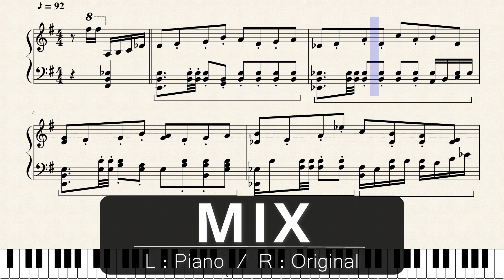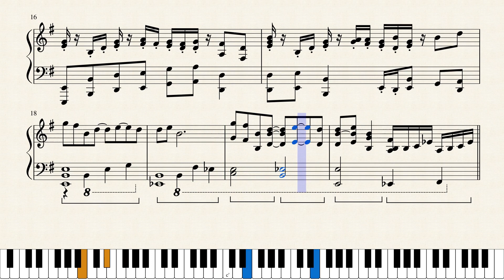【原曲比較】 《プロフェッサー》 ~蘇る亡霊 - 大逆転裁判２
The Great Ace Attorney Piano
The Professor ~Resurrected Ghost